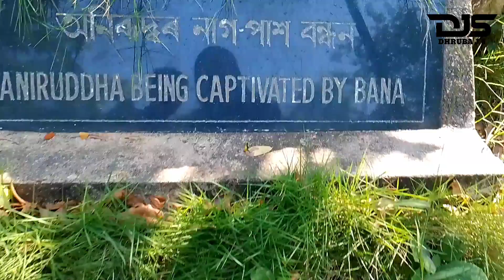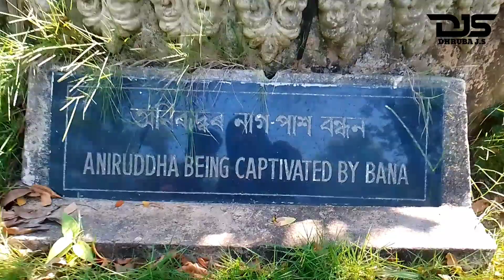Places to visit at // Tezpur Assam history // AGNIGARH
Highlights picture quality 1080p

অনিৰুদ্ধ
ভাষা

অনিৰুদ্ধ (ইংৰাজী: Aniruddha বা Aniruddh) হ’ল শ্ৰীকৃষ্ণৰ নাতি আৰু প্ৰদ্যুম্নৰ পুত্ৰ; বাণ ৰজাৰ জীয়াৰী ঊষাৰ স্বামী। অনিৰুদ্ধৰ অৰ্থ হ’ল বাধাহীন, ৰোধহীন, অবাধ।[2]

অনিৰুদ্ধ
Anirudha, holding a sword and a shield, in the Kondamotu Vrishni heroes relief, 4th century CE.jpg
Anirudha, holding a sword and a shield, in the Kondamotu Vrishni heroes relief, 4th century CE.[1]

সম্পাদনা
পুৰণি কালত শোণিতপুৰ (বৰ্তমানৰ তেজপুৰ) ৰাজ্যৰ ৰজা বাণাসুৰৰ ঊষা নামেৰে এজনী পৰম ৰূপৱতী কন্যা আছিল। ঊষাৰ সখী চিত্ৰলেখাৰ মায়াৰ বলত অনিৰুদ্ধ আৰু ঊষাৰ মাজত প্ৰেম হয়। আৰু ঊষাক পাবলৈ অনিৰুদ্ধই অসম (শোণিতপুৰ) -লৈ আহে।[3]

বাণ এজন প্ৰবল শিৱভক্ত ৰজা আছিল। বাণ ৰজা প্ৰহ্লাদৰ নাতি মহাবীৰ বলিৰ পুত্ৰ আছিল। বিষ্ণুৰ বামন অৱতাৰত ছলনা কৰি বলিক পাতাললৈ পঠাই দিয়াত শিৱক তপস্যা কৰি বাণ ৰজাই শোণিতপুৰ ৰাজ্যখন পায়।[3]

বাণ ৰজাই অনিৰুদ্ধক অন্তেষপুৰত নাগ-পাশেৰে বান্ধি থয়। অনিৰুদ্ধক দ্বাৰকাত নেদেখি হুলস্থূল লগাত দেৱৰ্ষি নাৰদে গৈ অনিৰুদ্ধৰ কথা সবিশেষ জনায় আৰু ৰণ-সাজেৰে যদু-সেনা শোণিতপুৰলৈ যায়। এই যুদ্ধত বাণ ৰজাৰ পক্ষলৈ মহাদেৱে শ্ৰীকৃষ্ণৰ লগত যুদ্ধ কৰে। ইয়াক হৰি-হৰ যুদ্ধ বুলি কোৱা হয়। এই যুদ্ধত হৰ হাৰে।

ঊষাৰ সপোনত অনিৰুদ্ধ
ঊষাৰ সপোনত অনিৰুদ্ধ
ঊষাৰ সৈতে অনিৰুদ্ধ
ঊষাৰ সৈতে অনিৰুদ্ধ
তেজপুৰৰ অগ্নিগড়ত থকা 'হৰি-হৰ যুদ্ধ'ৰ বৰ্ণনাত্মক ভাস্কৰ্য
বাণাসুৰ
ঊষা
চিত্ৰলেখা